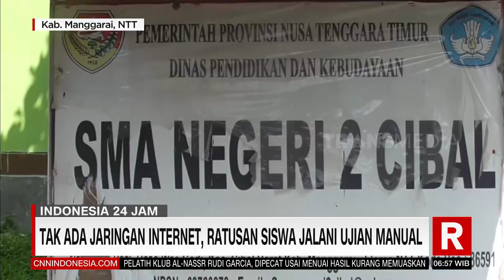TAK ADA JARINGAN INTERNET, RATUSAN SISWA JALANIN UJIAN MANUAL | REDAKSI PAGI (15/04/23)